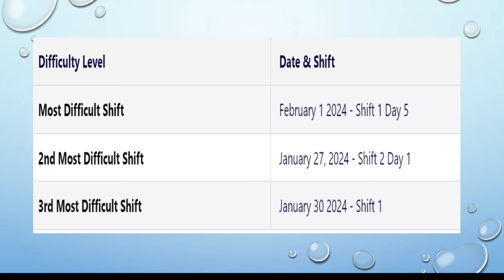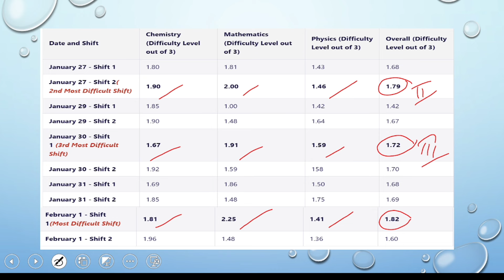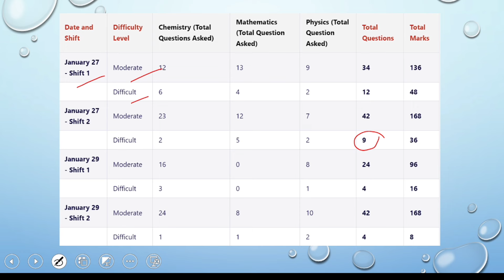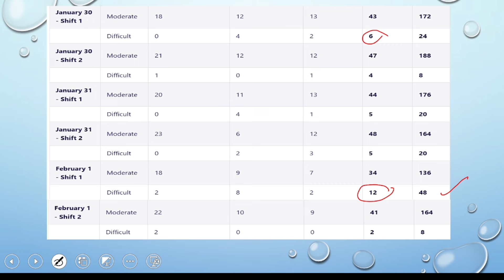JEE mains|which is toughest shift|Tamil